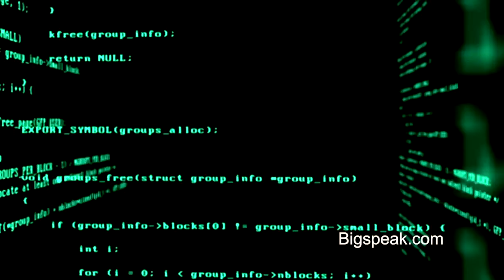Keren Elezari, Cybersecurity Speaker, Speaker Highlights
Keren Elazari is an internationally acclaimed security researcher, author and strategic analyst, with years of experience in the international cyber security industry. Since 2000, Keren has worked with leading Israeli security firms, government organizations, Big 4 firms, advised Fortune 500 and groundbreaking startup companies, helping global organizations navigate complex cyber security issues.  Elazari’s independent research work and writing about emerging security issues has been featured by Scientific American, WIRED, and she is a frequent speaker and commentator in international events and in the media.  Ms. Elazari holds an MA in Security Studies from the prestigious Security & Technology workshop at Tel Aviv University – where she is a senior researcher with the Balvatnik Interdisciplinary Cyber Research Center , focusing on the complex relationships between hackers, industry and government. In 2014, Keren became the first Israeli woman to speak at the annual TED conference. Keren’s TED talk has been viewed by millions online, translated to 30 languages and selected for TED’s list of ‘Most Powerful Ideas ’. Her collaborative book, Women in Tech, was published by Penguin USA in 2016 and became an Amazon bestseller. In 2016, Keren founded Israel’s largest security community event, BSidesTLV, part of the global SecurityBSides movement. Keren is also the founder of Leading Cyber Ladies, a global professional network for Women in Cyber Security. In 2017, Keren was selected by Forbes as one of Israel’s “most influential women” and featured on the cover of Forbes Israel. Recently, she was featured on Forbes’ list of “20 Hackers Who Shaped History.”

Keren Elazari’s Speaking & Research Topics:

The Future of Cyber Security: trends, predictions and strategies to build resilience
Hackers – the immune system of the internet
Exponential security, automated adversaries and rise of AI in Cyber Security
Hackers Inc.: Learning to think like hackers with innovation and creativity
Women in Tech, Female Hackers, Diversity in Tech/ Cyber security
Hack the human: biohacking & the bleeding edge of innovation
CyberPunk and global Hacktivism